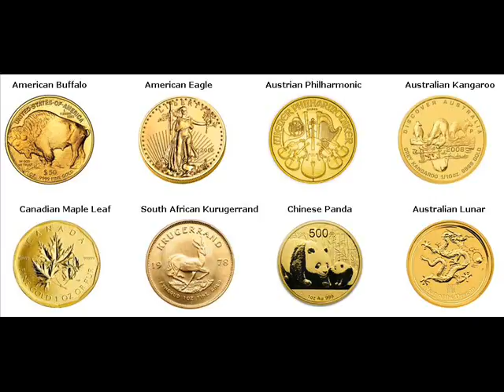500 Gram Gold Bars For Sale Liège (nl: Luik) Belgium